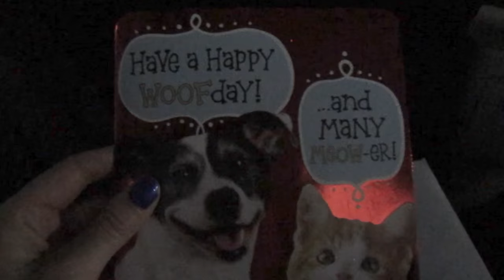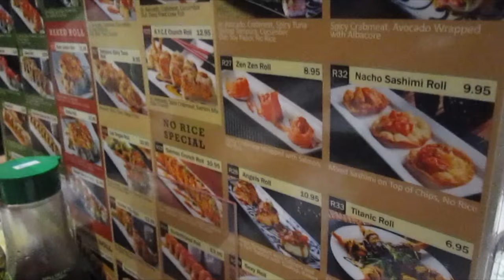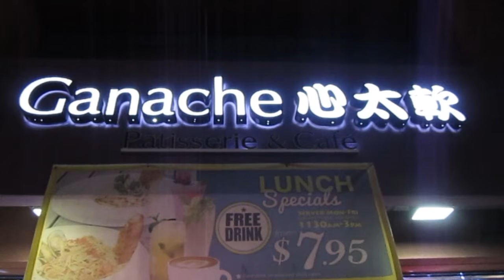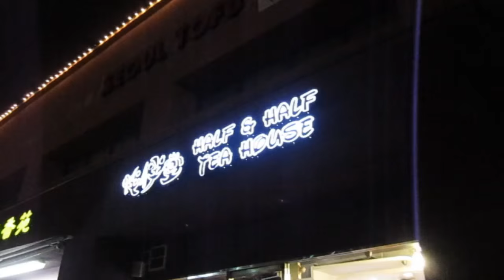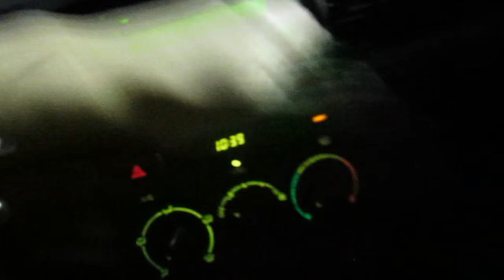Birthday Time!!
Come and see what I did for MAH BIRFDAYUHHHHHHH!!

THANK YOU ALL FOR ALL THE WONDERFUL BIRTHDAY WISHES!! I love you guys!! You guys are so sweet! I had a lot of fun hanging out with friends! I'm thankful that they all took some time off their schedules to spend some time with me. I did hang out with my family but I wanted to spend time with them privately, so I hope you guys don't mind.

I still have a lot of footage I took a few months ago to release, but I'll try to catch up or post somewhat recent vlogs randomly! So please be patient with me! ;]

Video edited by: My Grumpy Roommate